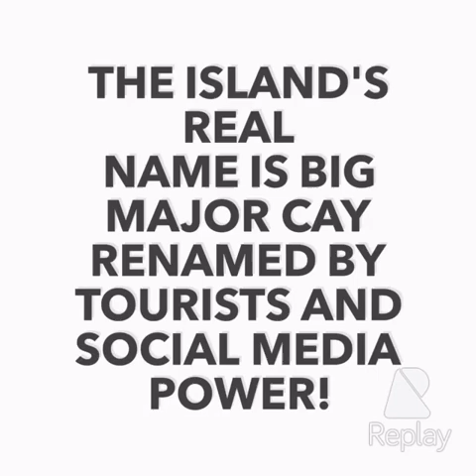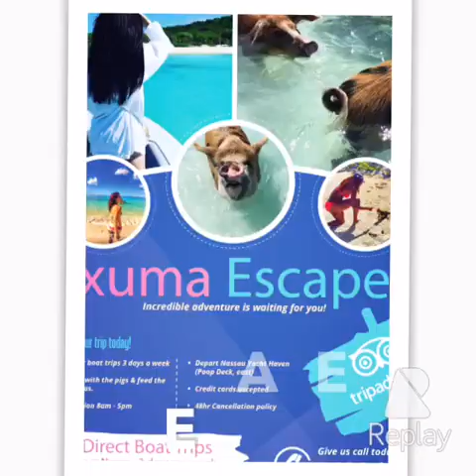Exuma Escapes Short Mov.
The Number one Pig Beach Excursion leaving from Nassau Bahamas Daily.